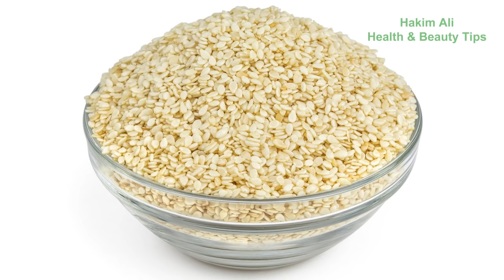Til ka tail khane ke fayde | Sesame oil Benefits in urdu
Til ka tail (Sesame Oil) ke benefits in urdu. Til ka tail khane aur lagane dono ke liye acha hay. Til ka tail ki malis sakon deti hay. Til ka tail lagane se nend achi ati hay.